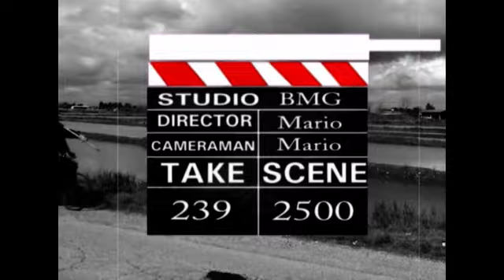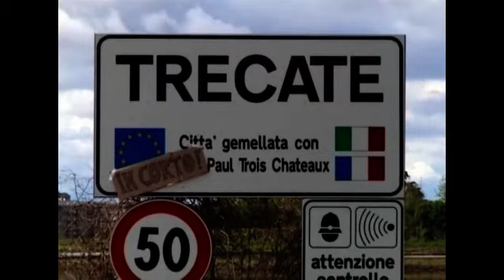trecate.... in corto...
Anni fa, c'era stato un grande Blackout energetico a livello nazionale, causato dall'interruzione di una dorsale di alimentazione che passava dalla svizzera e riforniva l'italia.Era il periodo del primo grande caldo estivo e ci furono un'insieme di fattori che causarono questo incidente.In quel periodo a Trecate, un gruppo di amici, organizzava una rassegna video/cinematografica di cortometraggi amatoriali , appunto "Trecate in corto". In accorso con gli organizzatori decisi di fare questa "presentazione" sfruttando il nome di questi due eventi: il blackout e la manifestazione!